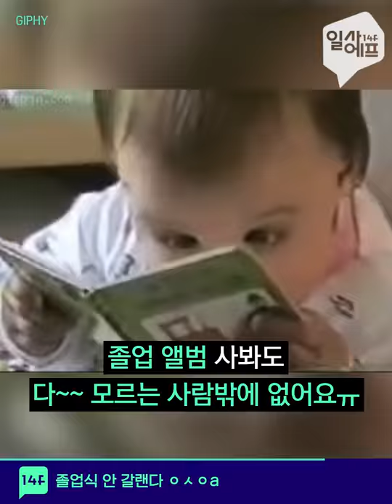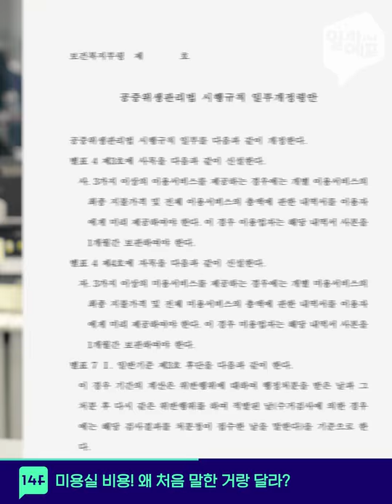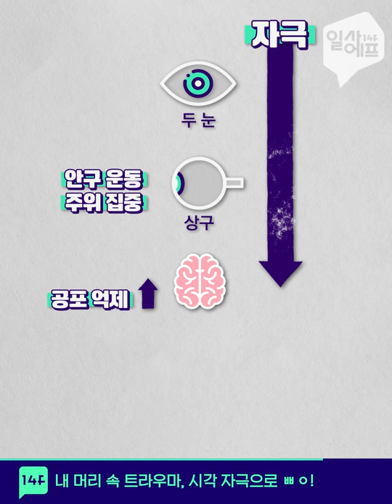졸업예정자 10명 중 3명 "난 졸업식 안 가"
대학교 졸업시즌이 다가온 가운데 '졸업식에 굳이 갈 필요가 있냐'는 분위기가 퍼지고 있습니다.
취업포털사이트 잡코리아가 졸업 예정 대핵생 1천여 명을 대상으로 실시한 설문 조사 결과에 따르면 10명 중 3명(27.2%)은 졸업식에 참석하지 않겠다고 답했습니다.
졸업식을 꼭 안 가더라도 대학생활을 마무리한다는 의미가 있는거니까 모두 축하해요~~